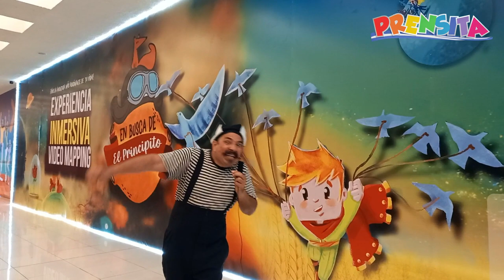En busca de El Principito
¿Sabes qué es video mapping? Descubre este espectacular show inmersivo lleno de tecnología.

¡Visítenos!